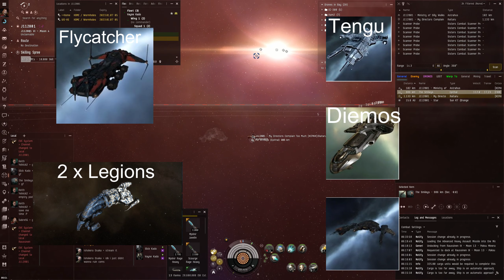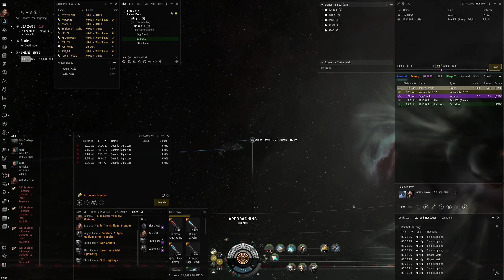Eve Online Series #47 - Small Gang Wormhole PvP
Gday, so heres a collection of small gang fights in a wormholes and a couple down the chain into null sec. Cheers!

We are also recruiting more for small gang pvp and wormhole shennanigans. Hit me up in game or jump into my discord.